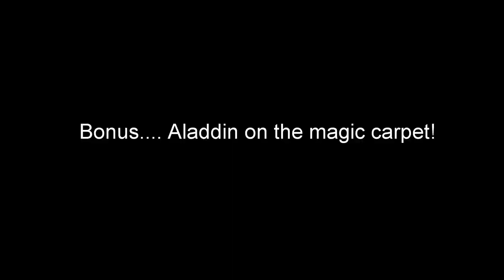Enduro Learning the dust ways Episode 6 PART II (Music & bonus clip)